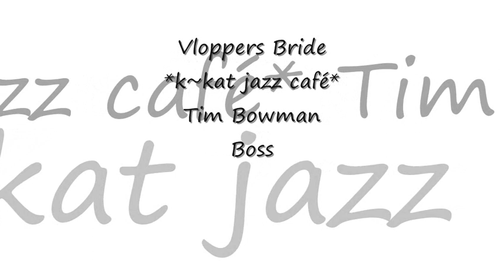Tim Bowman - Boss *k~kat jazz café* Vloppers Bride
Into The Blue 2017 ...
Renowned, Detroit native, chart-topping guitarist Tim Bowman has a way of making melding smooth jazz, gospel, soul and blues seem effortless as evidenced throughout his more than 30 years in music, including his 2017, seventh studio album, Into the Blue, on I.M. Records / Purpose Jazz.